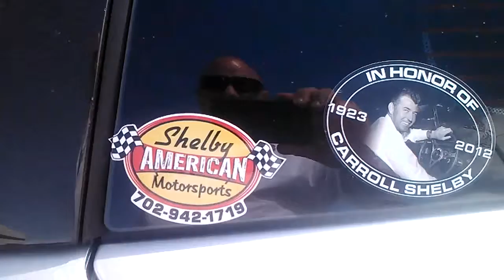Supercharged ZR1 Corvette Vegas vettes car club